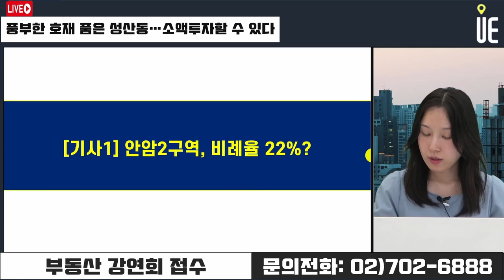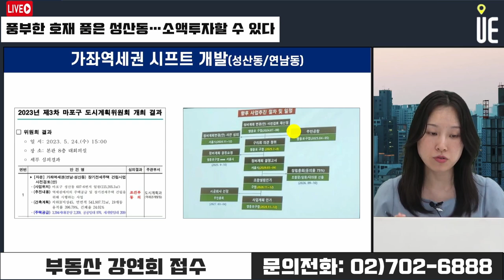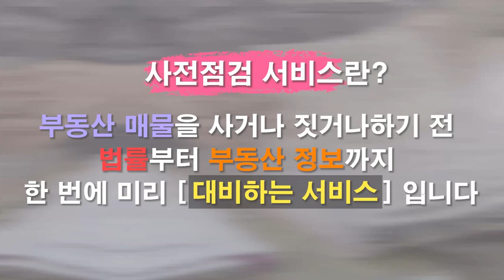성산 모아타운 1구역 시공사 선정!! 성산동 소액투자 가능하다 [12시 김예림 라이브]